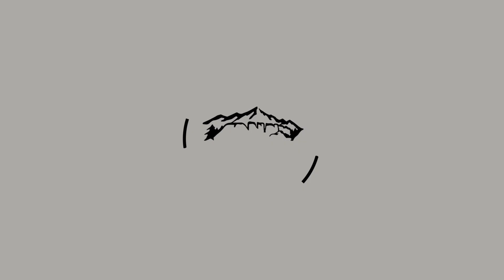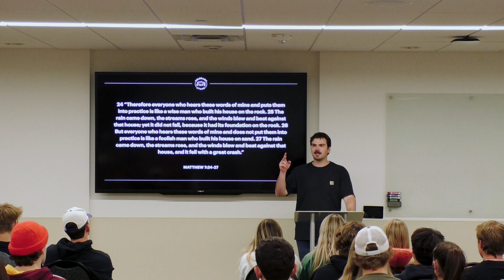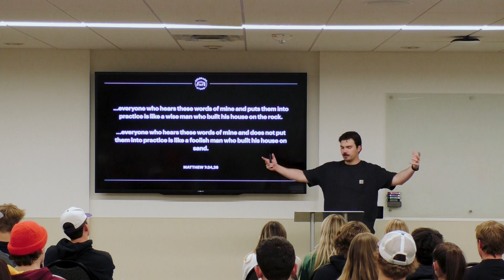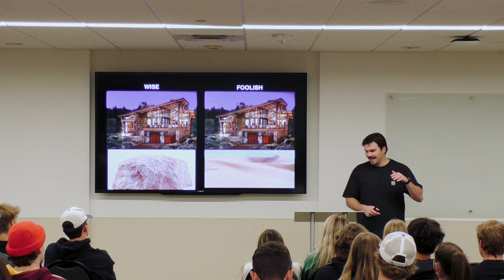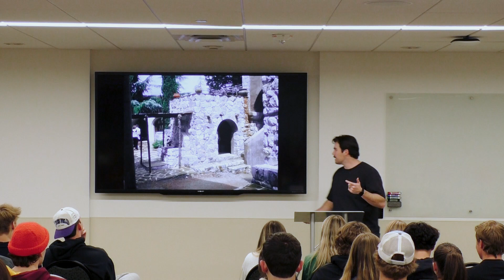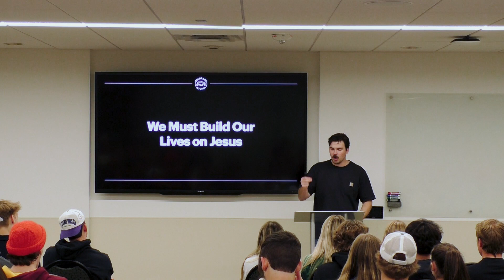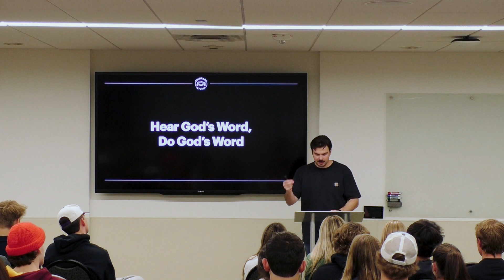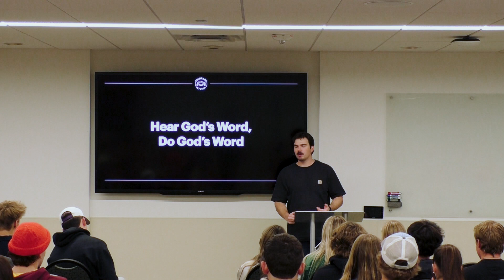Build Your Life on What Lasts - CSU StuMo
Colorado State University StuMo Night

Speakers:
- Mitch Laflin
- Maggie Upkes

coloradostatestumo